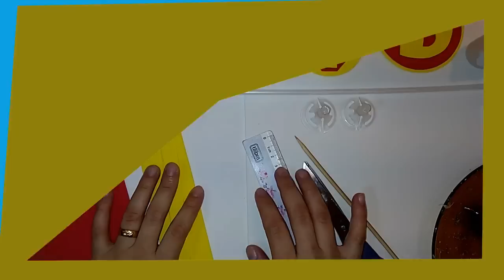Como Fazer Centro de Mesa dos Vingadores | Criatividades da Dê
No faça Você mesma de hoje, você vai aprender a fazer um Centro de mesa dos Vingadores. Esse é o terceiro vídeo da série "Davi faz 5". Onde eu irei postar lindas peças que estou fazendo para o aniversário do meu filho :) S2.

Bjks!

Materiais:
- EVA nas cores escolhidas
- Tesoura
- Cola quente
- Cola instantânea
- Palito de Churrasco
- Canudo porta balão
- Molde (disponível gratuitamente na nossa fanpage e site)
- Lata 10 cm diamentro e 12 cm de altura (lata que usei)